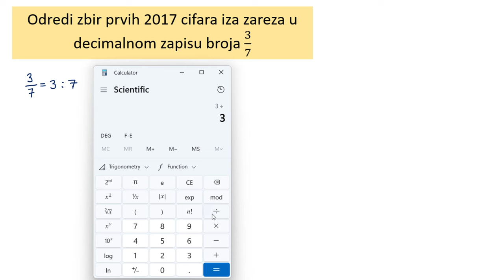Odredi zbir prvih 2017 cifara iza zareza u decimalnom zapisu - deljivost sa 7